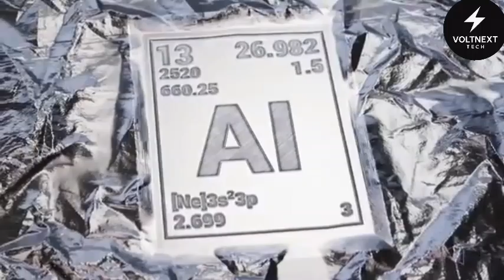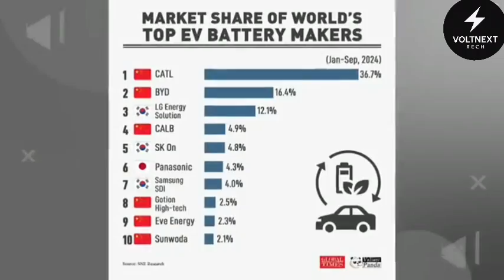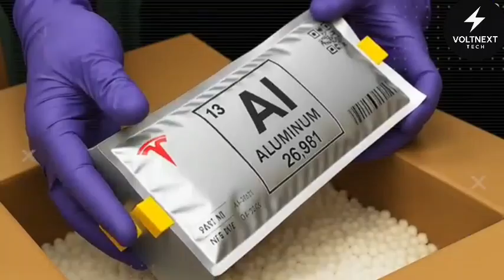End of China. Elon Musk Announces Tesla Aluminum-ion Battery For The Masses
Tesla may have just ended China’s lithium dominance… with aluminum. Yes, aluminum. This is the battery revolution you didn’t see coming.

In this video, we break down how Elon Musk and Tesla are poised to disrupt a $180 billion Chinese battery monopoly using aluminum-ion technology. From faster charging and longer lifespan to radically cheaper EVs (think under $18,000 Teslas), this breakthrough could shift the balance of global power — economically and environmentally.

If you’re curious about the future of electric vehicles, U.S. energy independence, or how Tesla’s next move could reshape the entire industry… you won’t want to miss this.

📌 What You’ll Learn:

* Why lithium is no longer the future
* How aluminum-ion batteries are safer, faster & cheaper
* What the Tesla Model 2 could cost
* How this shift threatens China’s battery monopoly
* Real-world impact on everyday Americans

🚗💥 The electric revolution just got personal — and it’s running on aluminum.